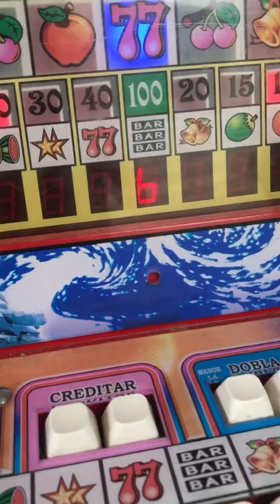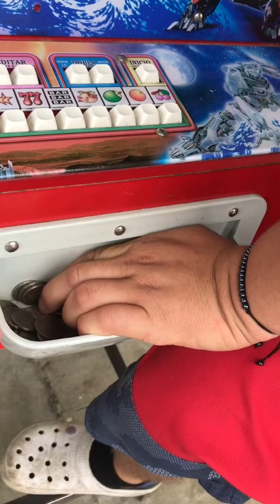GANE 40 dólares en la máquina